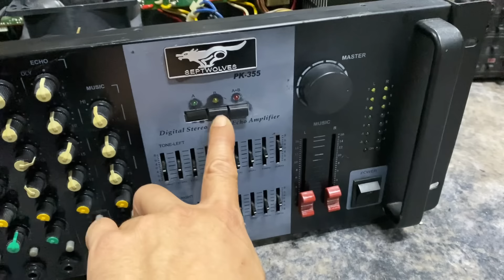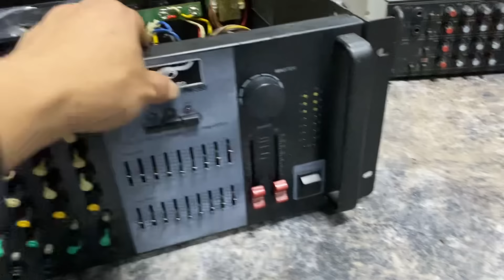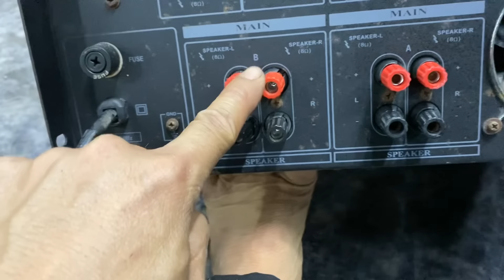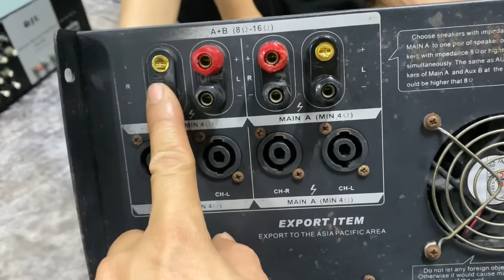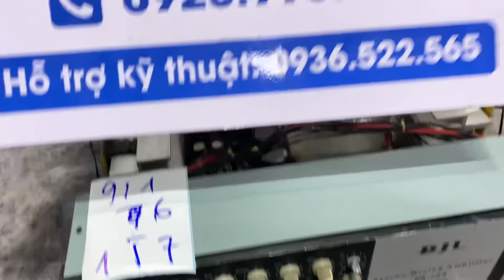Âm ly đức cực độc 1100W, đẩy Liền vang mỹ thanh lý 700k- mời các bác lựa-0923.993.993